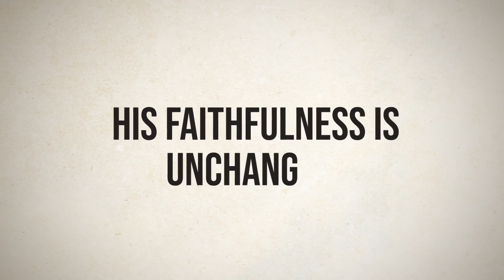Allan Peji's Testimony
CCF Edmonton 6th Year Anniversary Testimony